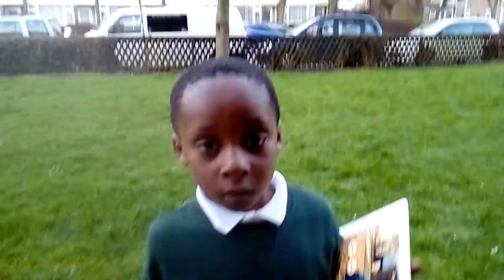CROSSBAR CHALLENGE WITH HELTON